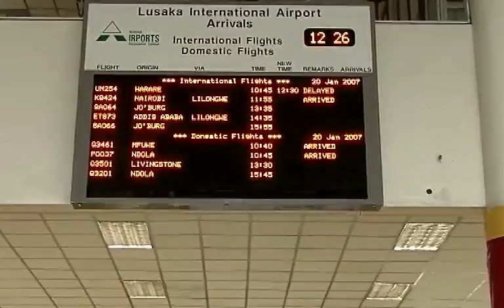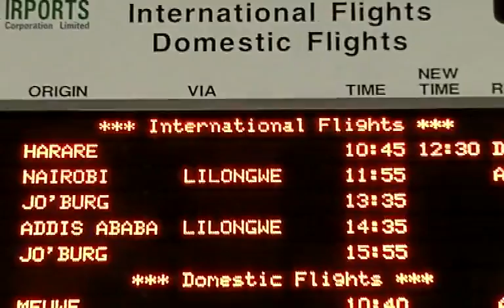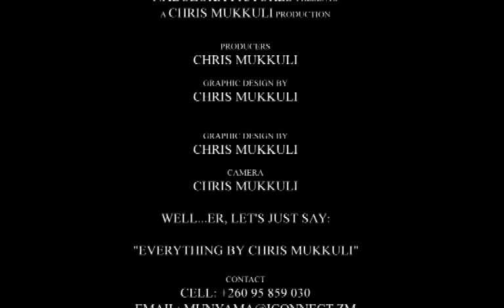How i Met My Father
This is the reunion that happened when i met my father for the first time in 2008. Its very important to take some lessons from this as parents and try not to wait for 30 years before making contact.

The most important aspect is to accept the past for what it is and work towards a good future and build a relationship after the meeting or the reunion.